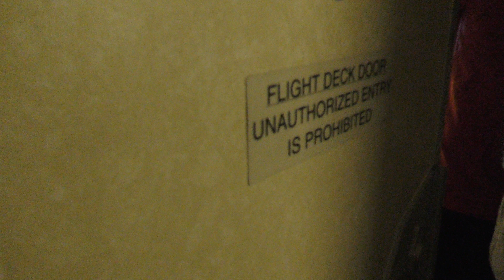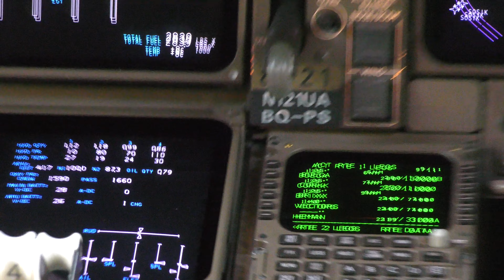[B747]Seek for cockpit of United LAST B747-400 N121UA(3'25")2017, 4K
ユナイテッド航空B747-400国際線最終便の出発前にコクピットに群がります。(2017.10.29 N121UA)
S1720009.mp4